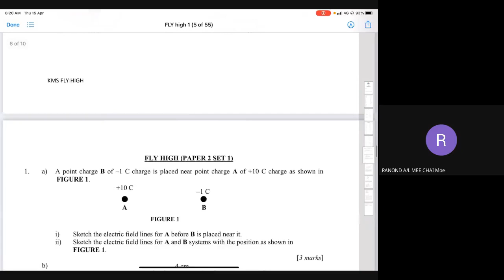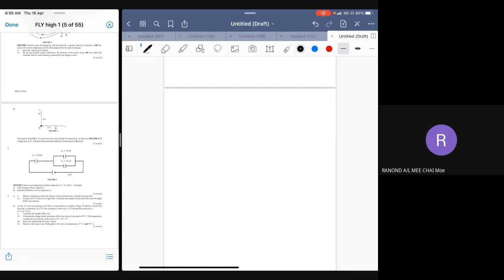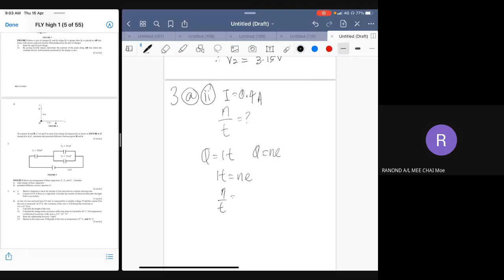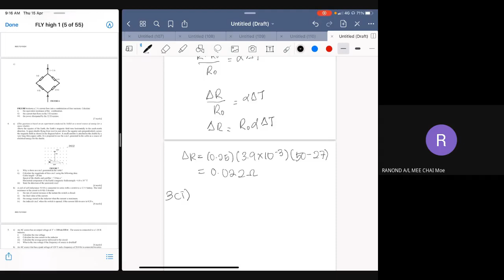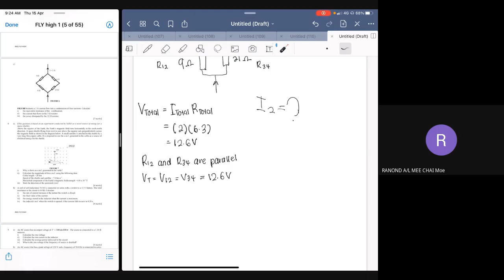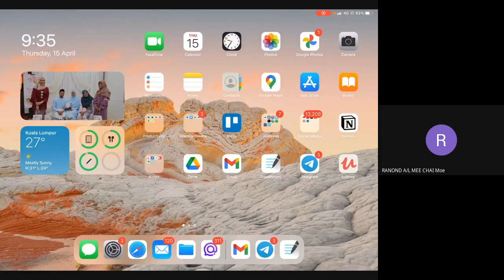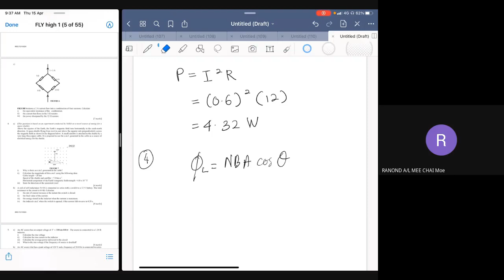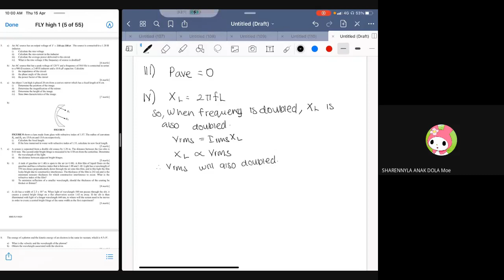Fly High Set 1(Part 1)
[Warning] From this video, you may heard me talking to other students that is not related to the screen show.
00:00 - Preparation of the class
01:25 - Question 1
29:30 - Question 2
41:00 - Question 3
01:11:10 - Question 4
01:35:50 - Question 5
01:49:35 - Question 6 (not complete)